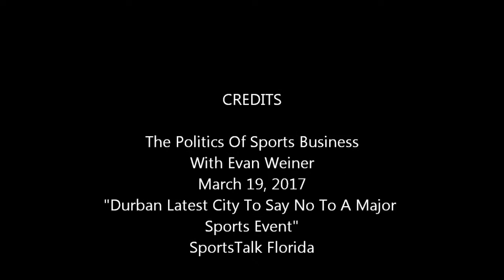Durban Latest City To Say No To A Major Sports Event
South Africa hosted soccer’s World Cup in 2010 but will not host the 2022 Commonwealth Games.